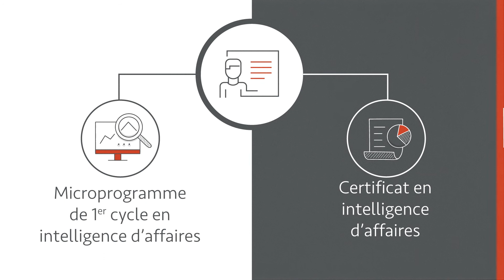UQAT - Intelligence d'affaires (15 sec) / 2022 / Productions 3Tiers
Campagne réalisée en collaboration avec LeBleu.